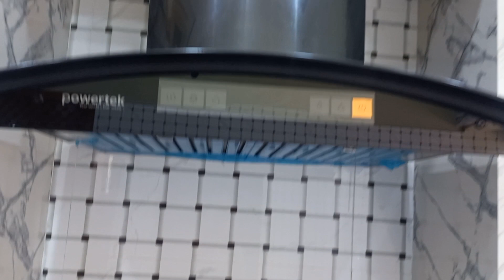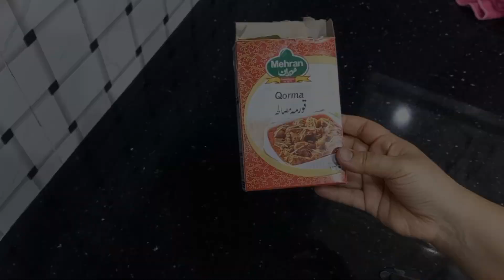Kitchen Cleaning || How to fry crispy onion || Chicken degi Korma